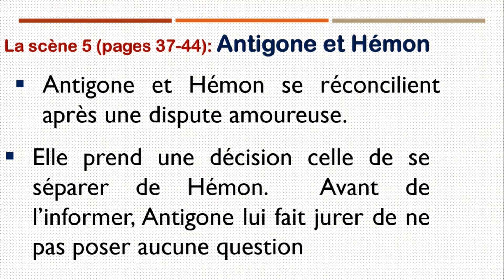تحليل ةتلخيص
scène antigone hémon, pages 37-44
antigone et ismène production,
antigone et ismène analyse,
antigone vs ismène,
antigone ou ismène,
antigone ou ismene,
antigone et ismène,
scène 2 antigone - ismène,
aantigone scene 1,
antigone scene 2,
antigone scene 3,
شرح وتفسير القصة بالعربية,
antigone prof samad,
antigone analyse,
antigone audio,
antigone arabe,
antigone avec prof samad,
antigone aida,
antigone avec aida,
antigone anouilh,
antigone face à face,
antigone partie 1,
antigone complet,
antigone francais,
antigone bande annonce vf,
antigone biographie de jean anouilh,
antigone b darija,
antigone biographie,
antigone bac tv,
antigone chapitre 2,
antigone chapitre 1 prof samad,
antigone chapitre 2 prof samad,
antigone chapitre 3,
antigone chapitre 1 بالعربية,
antigone chapitre 4,
résumé d'antigone,
les personnages d'antigone,
l'histoire d'antigone,
les thémes d'antigone,
présentation d'antigone,
les sujet d'antigone,
antigone en arabe,
antigone et ismène,
antigone et hémon,
antigone et la nourrice,
antigone et créon,
antigone examen régional,
antigone et la nourrice scene 1,
antigone explication,
hegel e antigone,
antigone e creonte,
antigone e ismene dialogo,
antigone e le leggi,
production écrite antigone,
expression écrite antigone,
production écrite antigone le devoir,
production écrite antigone et ismène,
antigone résumé général,
antigone fiche de lecture,
antigone figure de style,
antigone film 2019,
antigone film bande annonce,
antigone french webrip 2021,
antigone genre,
antigone genre littéraire,
antigone grands mythes,
antigone histoire,
antigone histoire complete,
antigone hossein,
antigone histoire vraie,
antigone ismène,
antigone information,
antigone introduction,
antigone ismene scene,
antigone interpretation,
antigone interview,
antigone in english,
antigone in arabic,
antigone jean anouilh مترجم,
antigone jean anouilh livre audio,
antigone jean anouilh fiche de lecture,
antigone jean anouilh شرح بالعربية,
antigone jean anouilh 1 bac,
antigone jean anouilh prof samad,
antigone jean anouilh analyse,
creon antigone,
antigone le prologue,
antigone les personnages,
antigone la fiche de lecture,
antigone les figures de style,
antigone la scene 1,
antigone livre audio,
antigone la scene 2,
antigone lecture,
l'antigone de sophocle,
antigone quebec,
antigone qui a ecrit,
antigone resume,
antigone résumé scène par scène,
antigone resume detaille chapitre par chapitre,
antigone résumé court,
antigone regional,
antigone résumé en arabe,
antigone resume general,
antigone résumé chapitre 1,
antigone scene 4,
antigone scene 5,
antigone scene 6,
antigone scene 7,
antigone scene 12,
antigone theatre,
antigone travaux encadrés,
antigone theatre مترجمة,
antigone tout les scenes,

antigone youtube,
antigone yassine qassemi,
 yassine saidi,
e 1 bac,
 1ere année bac,
12,
 1er bac,
a 1 bac analyse,
antigone 13,
antigone 11,
antigone 10,
chapitre 1 antigone,
résumé chapitre 1 antigone,
resume scene 1 antigone,
antigone scene 1 questions,
roman antigone 1 bac,
antigone scene 1 analyse,
antigone 21,
antigone 20,
antigone 2019,
antigone 2021,
antigone 2020,
antigone 2003,
antigone 2eme scene,
scene 2 antigone,
scene 2 antigone analyse,
resume scene 2 antigone,
antigone scene 2 prof samad,
antigone scene 2 questions,
antigone 34,
antigone 34 saison 1 episode 6,
antigone 3eme,
antigone 34 saison 1 épisode 2,
antigone 34 saison 1 episode 4,
antigone 34 saison 1 episode 3,
antigone 34 saison 1 épisode 1,
antigone 34 saison 1,
scene 3 antigone,
scene 3 antigone résumé,
antigone scene 3 prof samad,
antigone scene 3 questions,
antigone scene 3 summary,
antigone partie 3,
antigone 3 of 11,
antigone scene 3 audio,
antigone 4 of 11,
antigone scene 4 prof achraf,
antigone episode 4,
antigone scene 4 questions,
antigone scene 4 audio,
antigone ode 4,
antigone partie 4,
antigone scene 4 situation de passage,
scene 4 antigone,
scene 4 antigone résumé,
ode 4 antigone,
scene 4 antigone summary,
antigone 50 nuances de grecs,
antigone 5 of 11,
antigone scene 5 summary,
antigone scene 5 questions,
antigone scene 5 audio,
antigone scene 5 resume,
antigone page 55,
antigone partie 5,
scene 5 antigone,

scene 5 antigone resume,
antigone extrait 5,
antigone 6eme annee,
antigone 6 of 11,
antigone page 64-68,
antigone scene 6 prof achraf,
antigone page 68,
antigone page 60,
antigone episode 6,
antigone scene 6 questions,
scene 6 antigone,
resume scene 6 antigone,
scene 6 antigone et hemon,
antigone 76,
antigone 7 of 11,
antigone scene 7 prof achraf,
antigone scene 7 questions,
antigone page 70,
antigone scene 7 resume,
antigone page 75,
scene 7 antigone,
antigone 82,
antigone 8 of 11,
antigone page 86,
scene 8 antigone résumé,
antigone page 88,
antigone scene 8 analyse,
antigone page 80,
antigone page 82,
scene 8 antigone,
antigone 9anat tafawo9,
antigone 9 of 11,
9isat antigone,
antigone page 9,
antigone page 90,
antigone page 97,
antigone scene 9 questions,
antigone scene 9 resume,
scene 9 antigone,
scène 9 antigone résumé